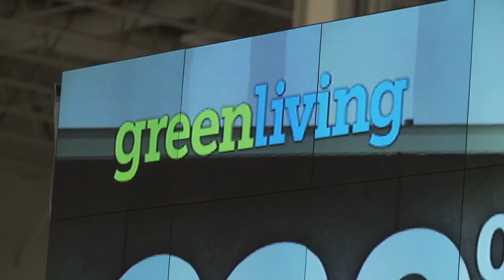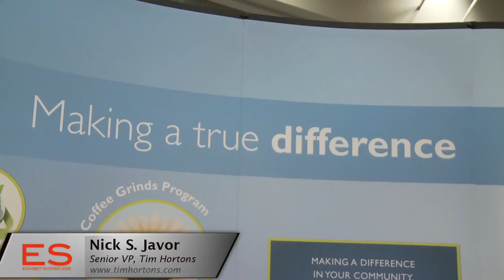Exhibit Showcase with Tim Hortons @ Green Living 2011